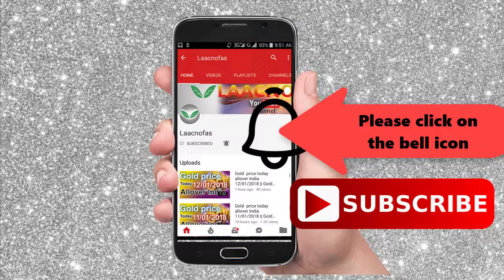Silver price today in India, chennai, mumbai, delhi, hyderabad, kerala, kolkata|| buy silver